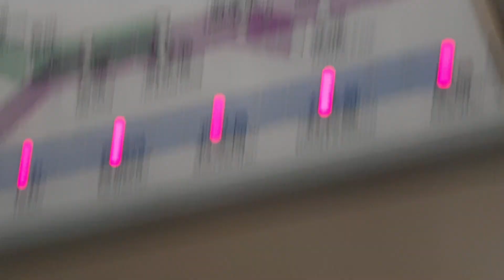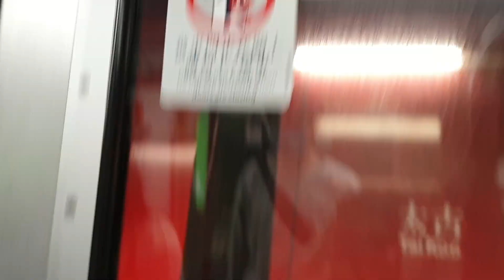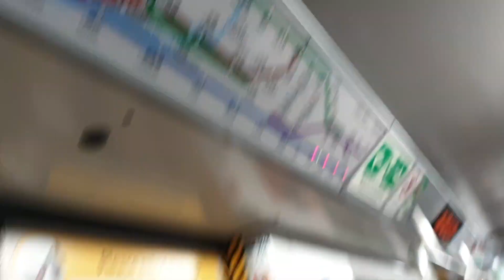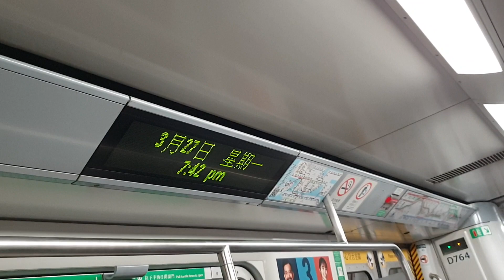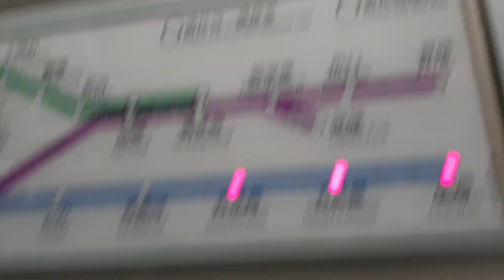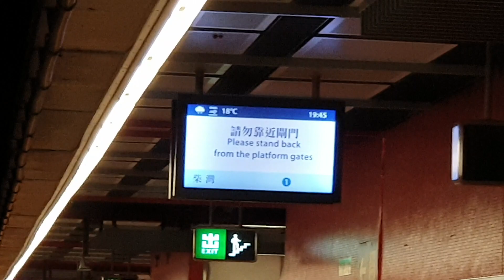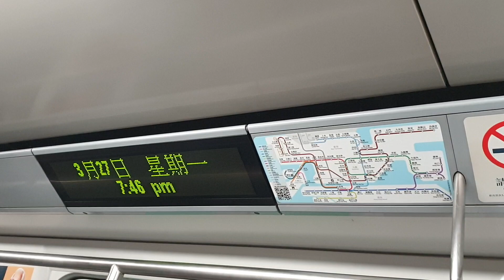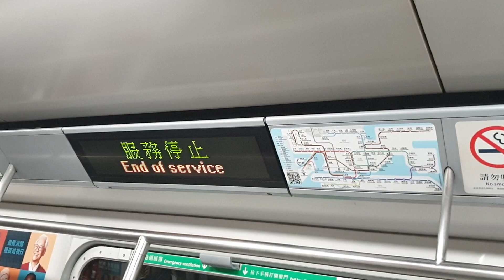(不再變聲嘅3代特見1.5x開始收車) MTR ISL M-Train A240/A233 (D764) NOP出站後 → CHW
NOP出站後 → CHW